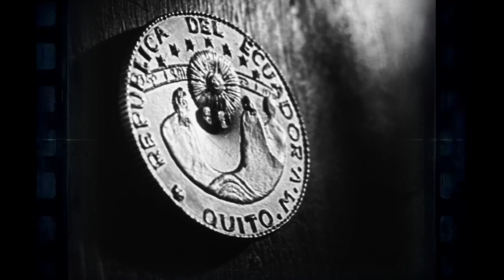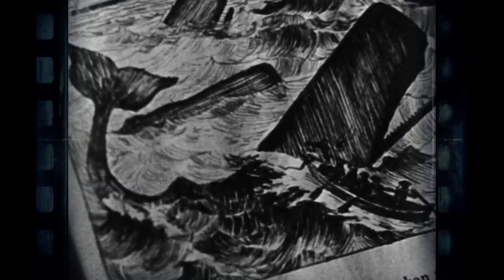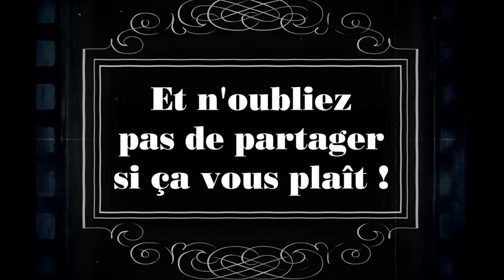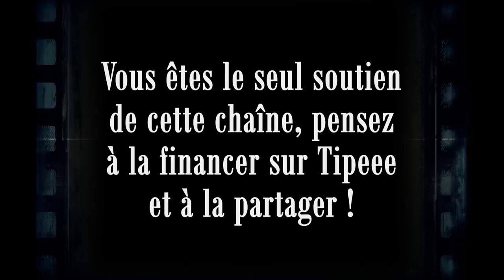Sombres légendes des mers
Fermez la porte de l’auberge, écoutez le battant se rabattre, étouffer la tempête et les embruns du dehors. Séchez-vous près du feu et écoutez…

Lu, écrit et monté par Le Stryge.

Librement inspiré du journal de la légende du Hollandais volant, du journal de Félix Maynard, du journal de Charles Frouin, du journal de Franck Bullen et de Mocha Dick de Jeremiah N. Reynolds.

Sommaire :
1 - Le voltigeur hollandais
2 - Les marins fantômes
3 - La fortune de Taillevent
4 - Légendes du bout du monde
5 - La légende du roi des baleines
6 - Le dernier combat de Mocha Dick

Crédits musicaux (par ordre d’apparition) :

1 - Le voltigeur hollandais
Steward Copeland - 09. Mannsn_A (B.O Alone in the Dark : The New Nighthmare)
Markus Schmidt - Asylum #1 (B.O Call of Cthulhu: The Official Video Game)
Ø - Kerren
Voice Of Eye - Infinite Eternity
?? - Thème du menu (B.O Necronomicon : L’Aube des ténèbres)
?? - B.O Häxan

2 - Les marins fantômes
Mark Korven - Standish (B.O The VVitch)
The Re-Stoned - Astral Realm
Ø - Selknam
Ø - Eesti
Mindwarden - Ethereal Land

3 - La fortune de Taillevent
The Coup (B.O Dishonored 2)
The Re-Stoned - Bronze Vibes
Clavicvla - Tiamat Skun
Undercave (B.O The Sinking City)
Triptonus - Dissolve
Silmarian Meanderings (B.O Quest for Glory V)

4 - Légendes du bout du monde
The Re-Stoned - Spheres
Oljus - Hræsvelgr
Da Captain Trip - Mountains Fire and Earth Sculpt
Da Captain Trip - Skies Fire and Air Set
Further (B.O Farcry 3)

5 - La légende du roi des baleines
Burzum - Illa Tiðandi
Ahab - Further South
Ahab - Times Like Molten Lead
Sabled Sun - Dreams without a Future
Les Joyaux de la Princesse - La Retardée
Alcest - Là où naissent les couleurs nouvelles
The Re-Stoned - Where Does This Road Go
Ahab - Below the Sun
Daniel Licht - Aristocrats of Karnaca (B.O Dishonored 2)

6 - Le denier combat de Mocka Dick
The Savoy Orpheans - Baby Face
Ahab - The Isle
Ahab - The Hunt
Ø - Saarlased
Bear McCreary - The Wrecks (B.O Black Sails)
Bear McCreary - Captain Kidd (B.O Black Sails)
Mark Korven - Mermaid Lust/Stabbing the Charm (B.O The Lighthouse)
Mark Korven - The Light Belongs to Me (B.O The Lighthouse)
Mark Korven - Curse Your Name/Dirty Weather (B.O The Lighthouse)
Mark Korven - Why’d Ya Spill Yer Beans ? (B.O The Lighthouse)
½ Southern North - Narration of a Fallen Soul

Images :
Le Tempestaire, J. Epstein, 1947
Finis Terrae, J. Epstein, 1929
Mor’vran La Mer des corbeaux, J. Epstein, 1931
Certains plans ont été tournés par mes soins à :
Bernières-sur-Mer, Luc-sur-Mer, Merville-Franceville-Plage et Courseulles-sur-Mer